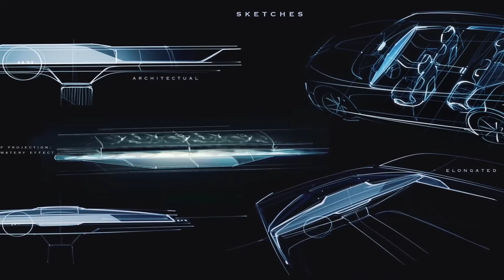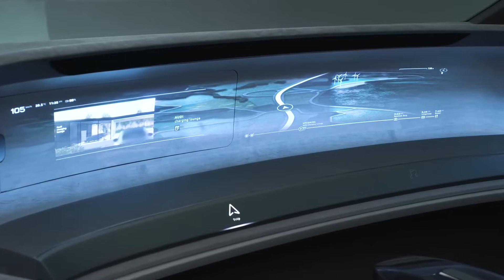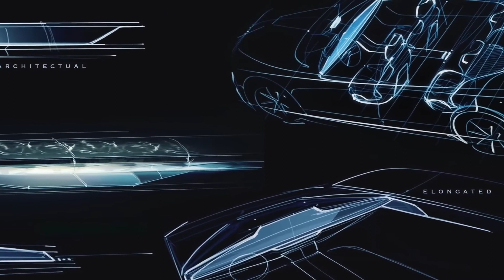Audi A8 LandYacht & Audi A9 HORCH